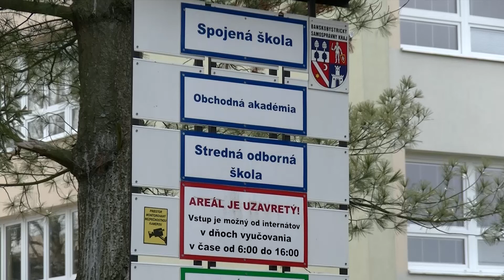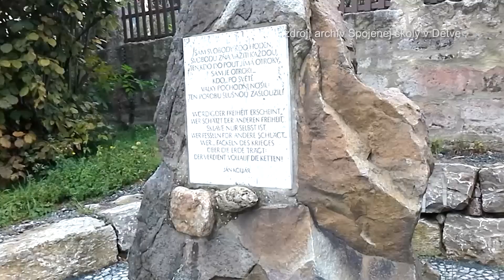Študentský program Erasmus+ - Detva.TV